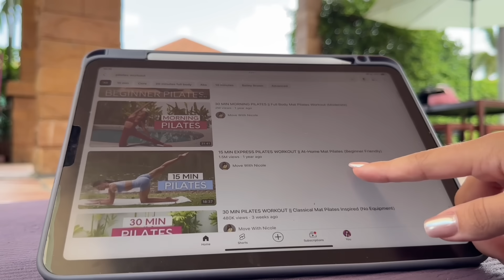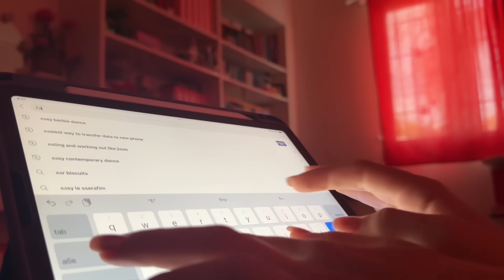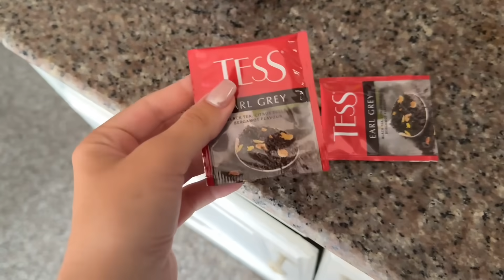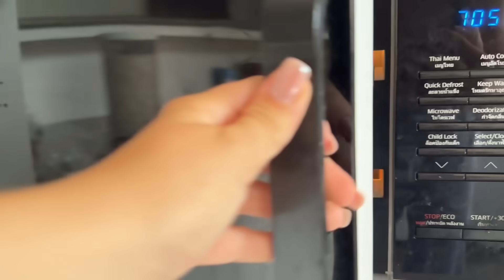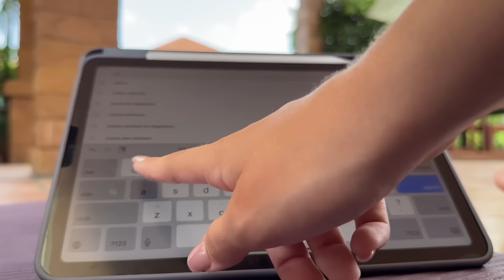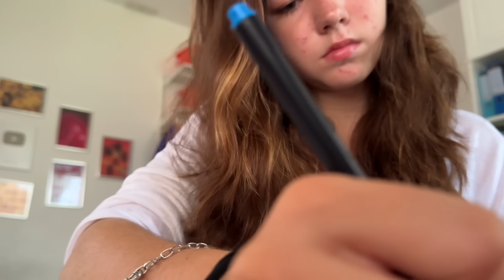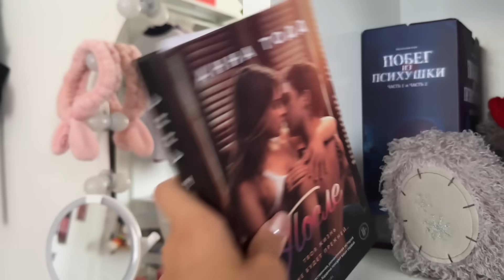ПРОБУЮ ИДЕАЛЬНУЮ «THAT GIRL» УТРЕННЮЮ РУТИНУ ИЗ ПИНТЕРЕСТА✨🥗 эстетика+продуктивнось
Привет, ТАЙЧАТ! Сегодня я буду пробовать идеальную морнинг рутину из пинтереста! Что из этого получилось- смотрите в этом видео)

Всё, что сделано с любовью - сделано хорошо. Люблю и ценю каждого из вас!

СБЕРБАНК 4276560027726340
Webmoney
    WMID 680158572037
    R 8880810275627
Отвечу на вопросы, которые часто задают:
1. Как меня зовут? -Анастасия
2. Сколько тебе лет и откуда ты? - Мне 18 лет, родилась в городе Саратов, в 5 лет мы переехали в Таиланд
3. Где я живу?- в Таиланде в Паттайе
4. В каком я классе?- в 11
5. На какую камеру снимаешь? - Я снимаю на айфон 15 про Макс
6. Где редактируешь видео? - в FINAL CUT PRO на аймак 2021
7. Кто такой Олег? - ДРУГ
8. Кто такой Олег, с которым я живу? - ОТЧИМ
9. Кто такой Рома? - ДЯДЯ
10. Если здесь ты не нашел ответ на какой-нибудь вопрос посмотри сначала вот эти видео, а потом уже спроси меня!!!